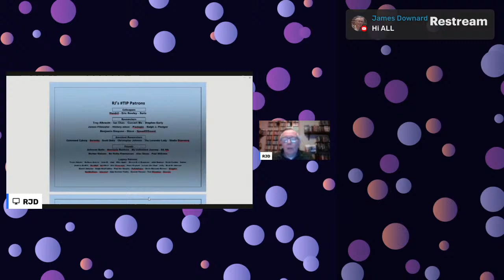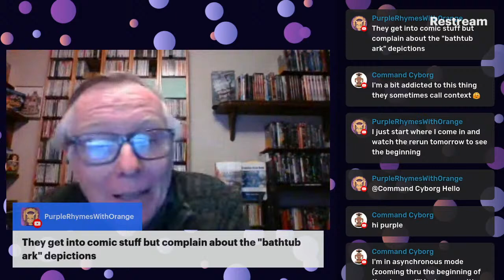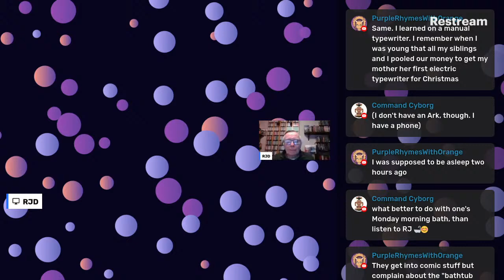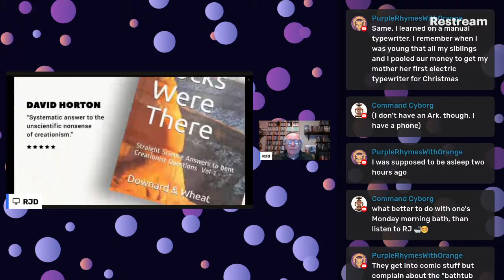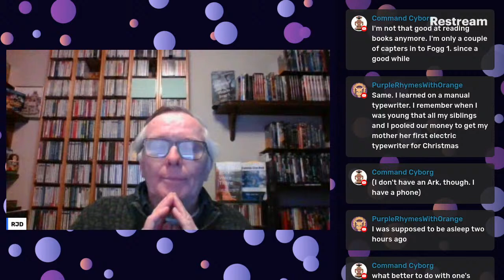Titans 32 Taking a bite out of theropods & Incipient speciation on the swim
Evolution Hour 314 S&T start their theropod chapter with a bang (or a fizzle, depending on how you look at it) as they insist “a majority seem to have been mainly vegetarian.”  NO. But their source?  Sarfati & Cosner (now Sanders) 2011 which selectively spun poor secondary reportage by Bloxham 2010 on selected groups of theropods (those therizinosaurs and kin).

The most recent paper in question Zanno 2011 referred to groups NOT the main theropods, and (ironically) including the avian branch (which the creationists are so averse to grouping there). And not coincidentally, Robert Carter blundered the same way when he relied on that Sarfati & Cosner post in a CMI lecture. But then he also misspelled “Tyrranosaurus rex.”

And this was confirmed even by the taxa in their own chapter, the claim didn’t work. Only 15 taxa are alluded to, involving 10 (or maybe even only 9) kinds, S&T being vague on over a quarter of them as to whether they were separate or the same kinds.  ONLY ONE of the taxa, the (duh) herbivorous Therizinosaurs were listed as such in their own list, all the other 15 taxa (93%) were unambiguously pegged as carnivores.

Part 2 some Twitter chatter brought to my attention a neat paper on the apparent recent speciation of finless porpoises, Wang 2008 and looking more into that found Zhou 2018 on incipient speciation in some freshwater porpoises in China.  All of this is relevant to the topic of cetacean evolution which will get plenty of coverage in Vol 2 of Rocks Were There.